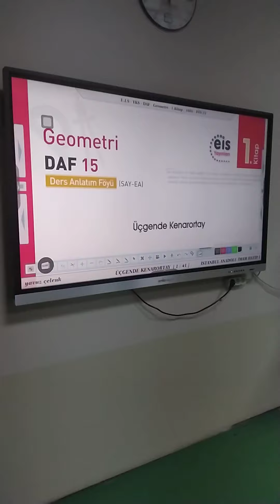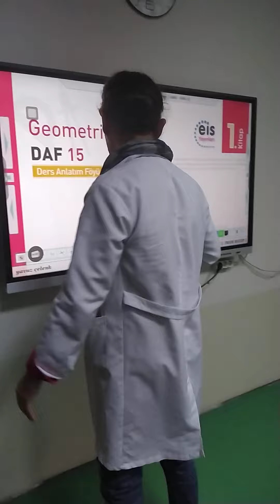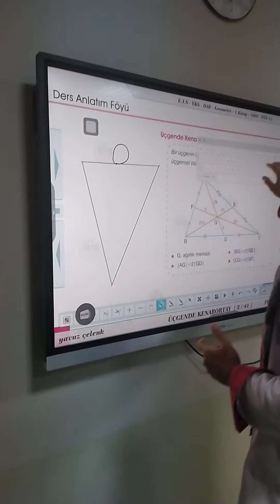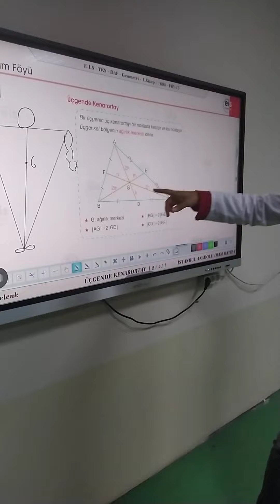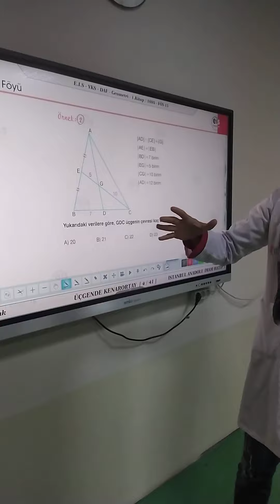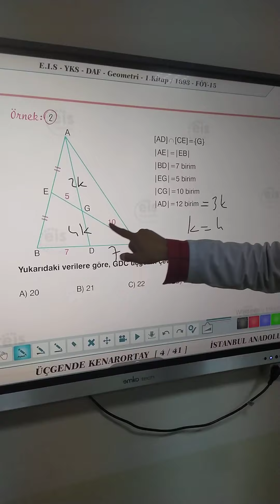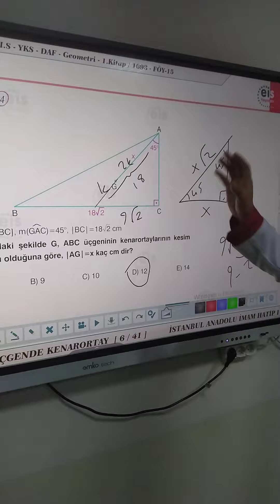üçgende her merkez ağırlık merkezi değil, işte deneysel ispatı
Öğrenci kardeşlerimizde yükseklikler kesişim noktası da ağırlık merkezi, açıortayların da kesişim noktası ağırlık merkezi. İşte bu yanlışı güzelce akılda tutabileceğiniz bir etkinlik. izleyin. daha fazla soru çözümü için linke tıklayın.